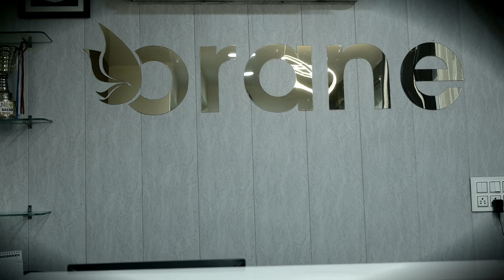Monjot & Mohit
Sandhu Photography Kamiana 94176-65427